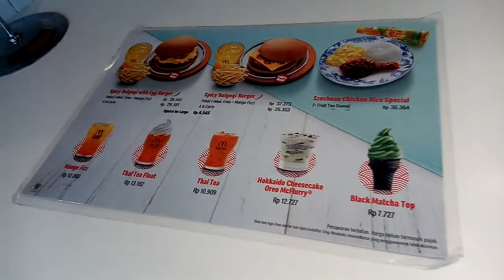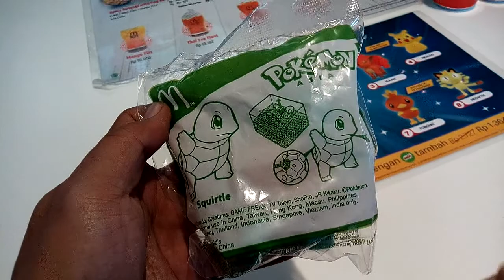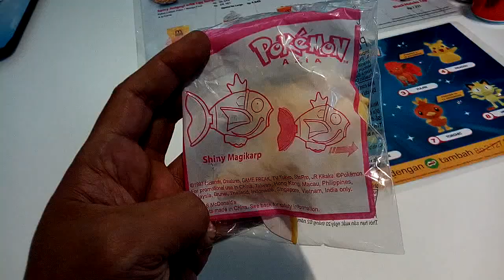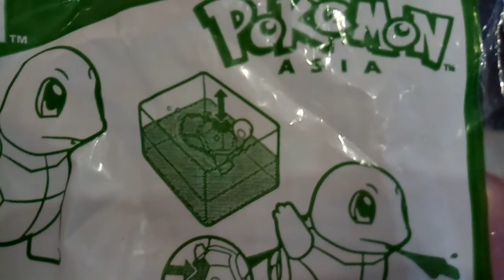Pokemon! McDonald's Happy Meal Toys Indonesia November-Desember 2018